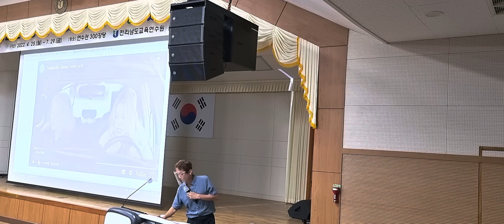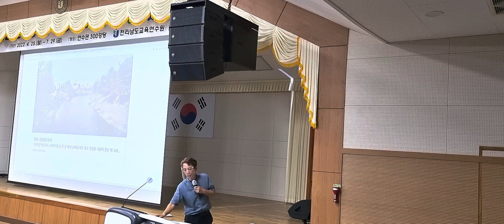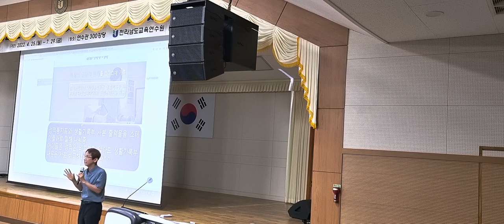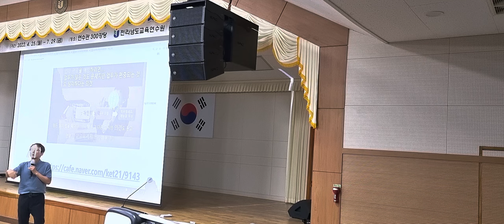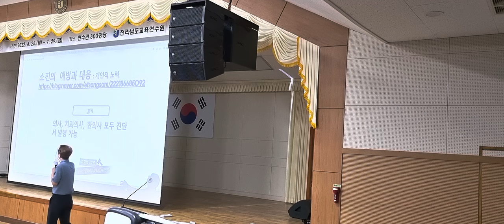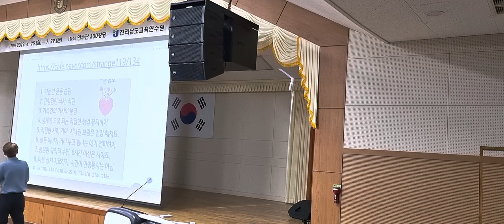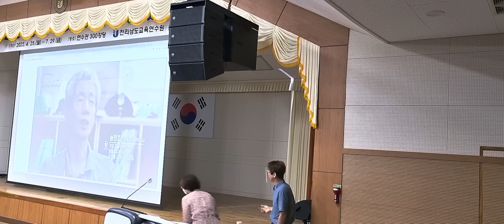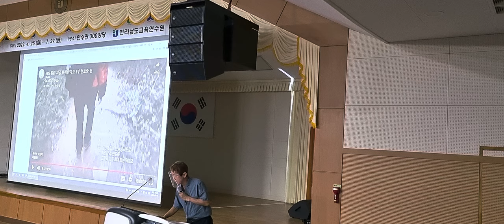교사 소진 예방과 회복 3교시 (전남교육연수원 1정연수)